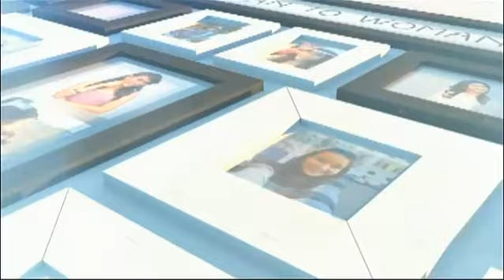ผู้หญิงถึงผู้หญิง | Talk Talent ผู้เข้ารอบชิงชนะเลิศ | 13-11-58